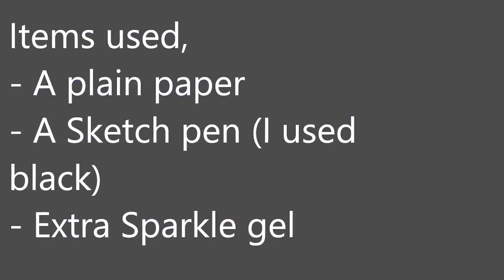Draw a Tree sketch in easy steps